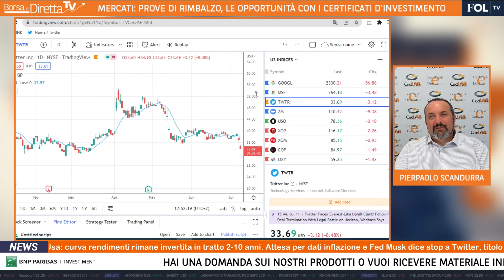Il peggio per Twitter é passato?